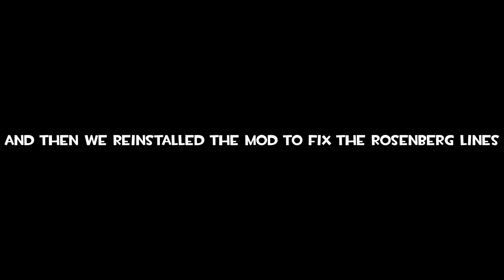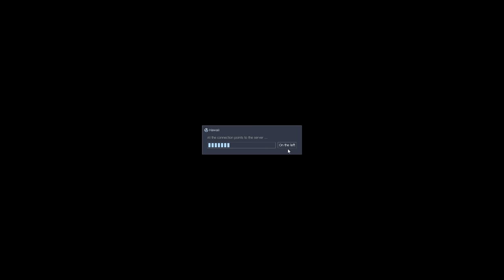Blue Shift But the Entire Game is Google Translated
Don't worry, we're bringing you mcchicken

Thanks to our Patrons:

❤Luvitus

❤SniddleyDookey

❤Zephy

❤Gothic_Day

We play through Blue Shift But the Entire Game is Google Translated

Clip(s) shown in order of appearance:
Action News 5 by Balloonshop

God Bless! Deadwater logo and channel banner by Papa Shlup